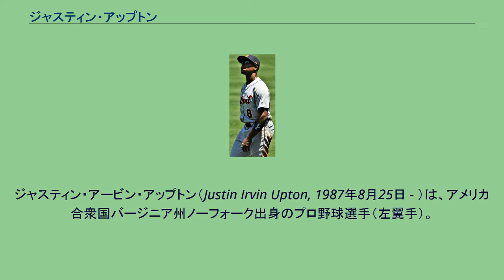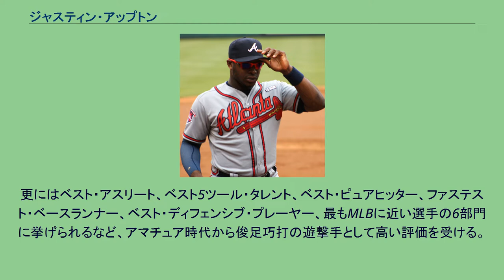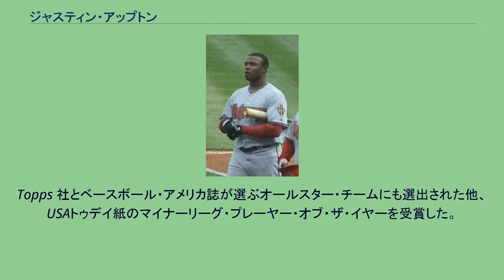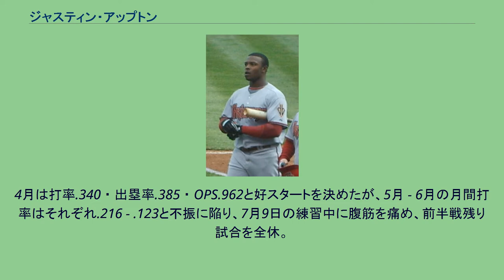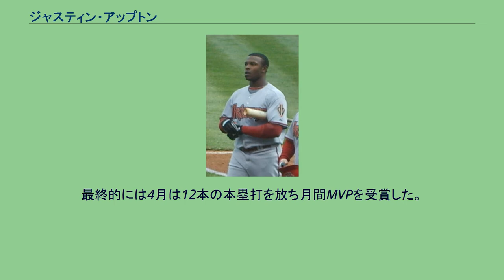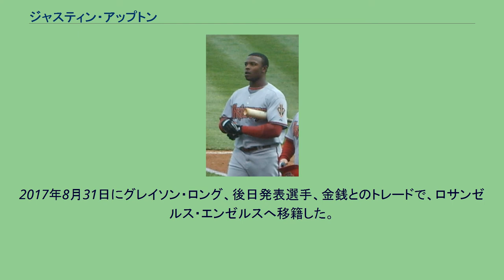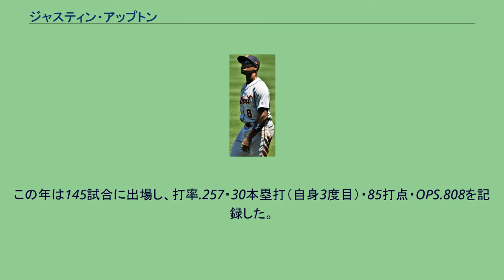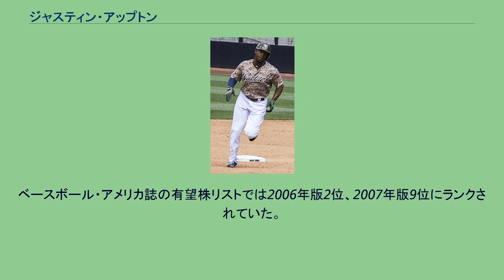ジャスティン・アップトン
ジャスティン・アービン・アップトン（Justin Irvin Upton, 1987年8月25日 - ）は、アメリカ合衆国バージニア州ノーフォーク出身のプロ野球選手（左翼手）。
右投右打。
メディアによっては、姓のUptonはアプトンと表記されることもある。
愛称はJ.アップ。
3歳上の兄B.J.アップトンは、2002年にタンパベイ・デビルレイズから1巡目（全体2位）で指名され、2004年8月に19歳でメジャー・デビューを果たしている。
ドラフト順位という観点では、1991年全体4位指名のドミトリー・ヤングと2003年全体1位指名のデルモン・ヤングを上回る過去最高の兄弟である。
父マニーは学生時代に野球とバスケットボールの経験があり、2008年現在はNCAAのバスケット審判員。
母イヴォンヌは若い頃はソフトボールに打ち込み、中学校と高校で体育教師をしていたというスポーツ一家に生まれ、厳格な教育方針（教会へ行き礼拝をさせ、勉強をしなければスポーツもさせない）の下、規律正しく育てられた。
ジャスティンは「幼少時からB・Jと競い合い、毎日のように庭でプレーしていた」と当時を振り返る。
13歳の頃には、早くもMLBのスカウトに注目されるまでに成長していた。
2004年、全米高校代表チームに選出される。
台湾で開催されたIBAF世界ジュニア選手権に出場した上、6試合 ・ 打率.417 ・ 4三塁打 ・ 1本塁打 ・ 5打点と活躍。
2005年は、54打席で打率.519・11本塁打・32打点・29得点・7盗塁をマークし、前年に引き続き全米高校代表チームに選出された他、ベースボール・アメリカ誌とゲータレード社が表彰するハイスクール・プレーヤー・オブ・ザ・イヤーをダブル受賞。
更にはベスト・アスリート、ベスト5ツール・タレント、ベスト・ピュアヒッター、ファステスト・ベースランナー、ベスト・ディフェンシブ・プレーヤー、最もMLBに近い選手の6部門に挙げられるなど、アマチュア時代から俊足巧打の遊撃手として高い評価を受ける。
アリゾナ・ダイヤモンドバックス時代 （2008年3月31日） 2005年6月7日にMLBドラフト1巡目（全体1位）でアリゾナ・ダイヤモンドバックスから指名を受け、2006年1月6日契約が成立しプロ入り。
契約金610万ドルは、当時の史上最高額であった（2008年8月15日にバスター・ポージーが620万ドルでサンフランシスコ・ジャイアンツと契約成立し、塗り替えた）。
2006年から外野手に転向。
傘下のA級サウスベンド・シルバーホークスにおいて113試合・打率.263・12本塁打・66打点・出塁率.343・OPS.756・15盗塁をマークし、6月20日、ミッドウェストリーグのオールスターに出場。
シーズン終了後、チーム内の有望株リストで1位にランクされ、ベストヒッター・フォー・アベレージとベスト・アスリートに挙げられた。
2007年はA+級バイセイリア・オークス、AA級モービル・ベイベアーズにステップアップ。
通算で103試合・打率.319・18本塁打・70打点・出塁率.410、19盗塁という数字を叩き出すと、7月8日はオールスター・フューチャーズゲーム、翌9日はサザンリーグのオールスターに出場。
Topps 社とベースボール・アメリカ誌が選ぶオールスター・チームにも選出された他、USAトゥデイ紙のマイナーリーグ・プレーヤー・オブ・ザ・イヤーを受賞した。
8月2日、19歳11か月の若さでメジャー初昇格を果たす（10代では、フェリックス・ヘルナンデス（マリナーズ）以来）。
同日のサンディエゴ・パドレス戦の9回表、エリック・バーンズ外野手の打席で代打として登場。
デビュー戦は1打数無安打（一塁へのファウルフライ）に倒れたが、8月4日のロサンゼルス・ドジャース戦において7番・右翼手でスタメン起用され、初安打を放っている（三塁内野安打）。
最初の9試合で7本の長打を放ち、その後は失速したものの、43試合に出場して経験を積んだ。
また、プレーオフでは6試合に出場し、14打数5安打1打点5四死...